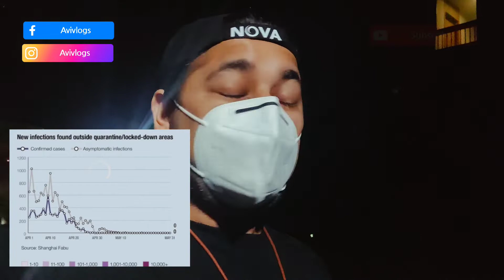Shanghai Lockdown lifted *Celebrations on the street's at Midnight*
Check it out, the Shanghai government's all 'no but seriously guys, we want you to go back to work on June 1, like for real this time.'

In an announcement that is probably surging all up and down your WeChat moments, the Shanghai government has declared that everyone not in a medium or high risk area is allowed out of their residential compounds without a pass this Wednesday, June 1. They also stated that all public transportation will be back in operation - that includes all the subway lines and the ferry service connecting Puxi and Pudong - all residential areas restored, cross district travel okay'ed, and private vehicles allowed back on the roads.

That includes taxis and Didi.

The city's residents are free to travel across districts, provided they aren't coming from or going to a medium or high risk zone.

As previously announced, getting in anywhere requires a negative PCR test result obtained within 72 hours. Here's a guide on how to find the closest PCR test location to you.

So... yeah, man. That's it.